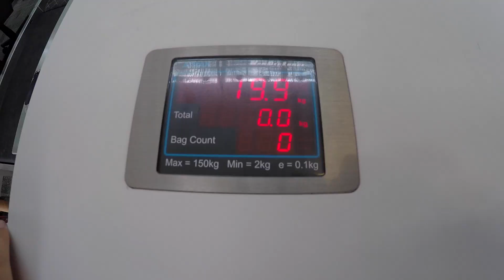LAST DAY IN VIETNAM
Day 147 of our trip around Asia!

All filmed using Gopro Hero 4 Silver.